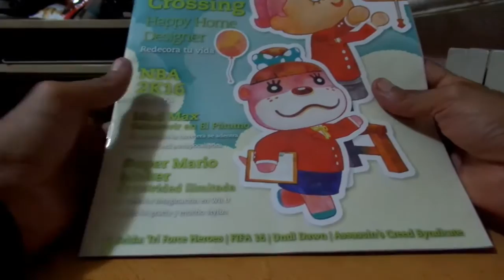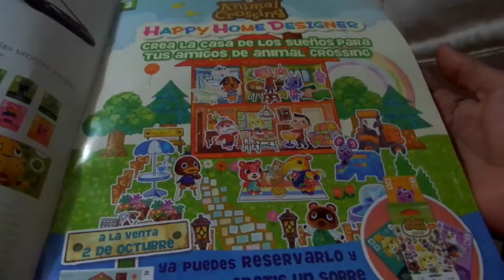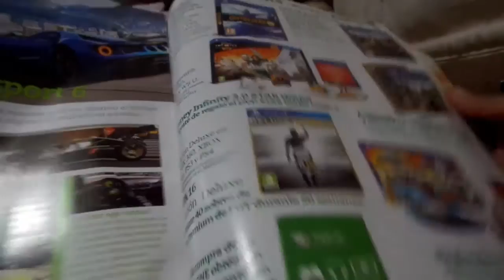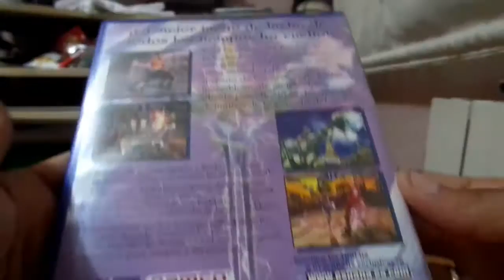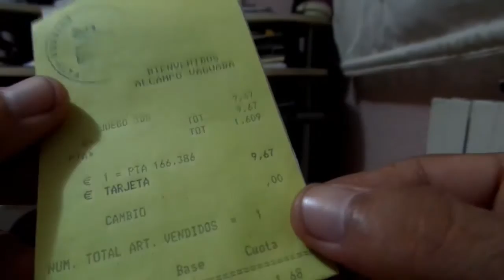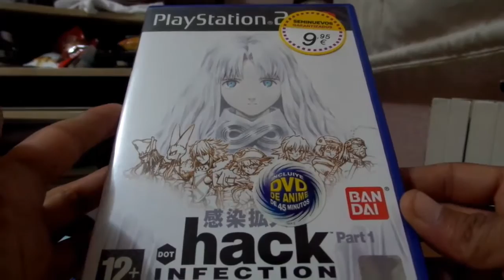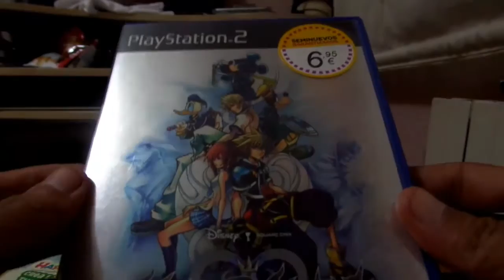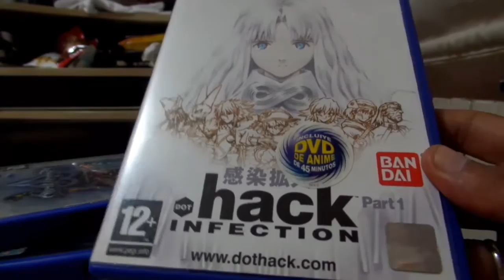Compras y Descubrimientos Gamer,Revista Animal Crossing... - By Snapdragon.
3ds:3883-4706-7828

psvita:ironmaiden23.